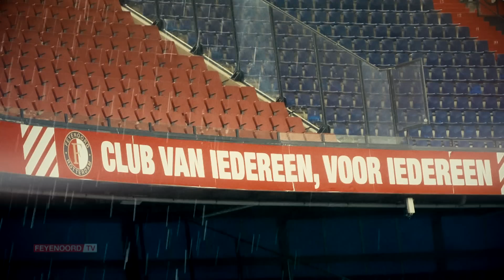Aftermovie | Deze Klassieker vergeet je nooit meer!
Unieke beelden van de onvergetelijke Klassieker in De Kuip.